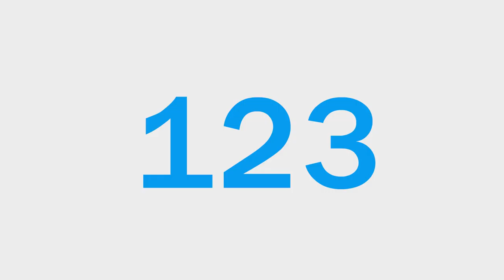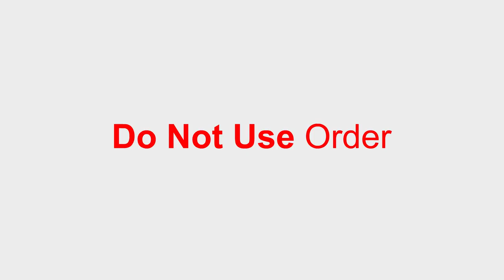Waterone: Water Emergencies /KUKUZOO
We make Explainer Videos. We ♥ Video. We want you to  ♥ Video too!